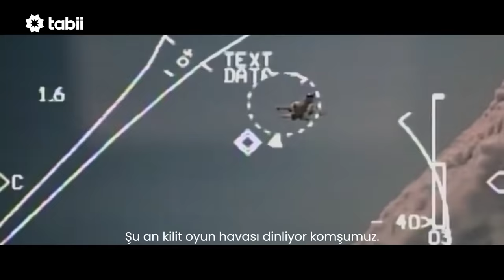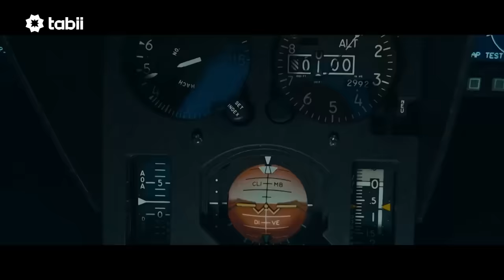Hür | 1. Bölüm Ön İzleme tabii 💚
Hür ve daha fazlasını izlemek için hemen tabii’ye üye ol!

Hür Dizisinin Konusu: Türk Hava Kuvvetleri içindeki seçkin bir filonun askerleri olan Gökhan ve Emre, sürekli yaşadıkları anlaşmazlıklara rağmen uluslararası sularda kendilerine verilen tehlikeli görevlerin başarısına ulaşmak için birlikte çalışmak zorundalardır.

“Hür’’ dizisinde; Ogün Kaptanoğlu, Hi̇lmi̇cem İntepe, Batuhan Demi̇r, Deni̇z Çatalbaş, Zeynep Tuğçe Bayat gibi başarılı isimler rol alıyor.

Yapım: Es Fi̇lm
Yapımcı: Yusuf Esenkal, Serdar Öğreti̇ci̇
Yönetmen: Eki̇n Pandir
Senarist: Bariş Erdoğan, İlker Arslan
Tür: Aksi̇yon, Macera

Hür ve daha fazlası tabii’de 💚